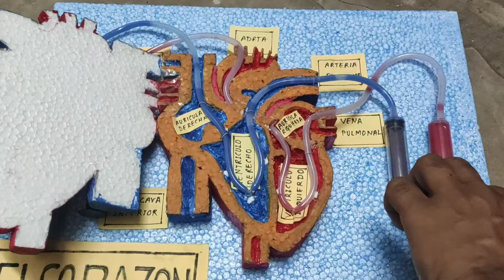how to make a heart model with easy movement | corazón model | heart working model making with foam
"Corazón" is a Spanish word that translates to "heart" in English. It can refer to the physical organ that pumps blood through the circulatory system, or it can be used metaphorically to express emotions or feelings of affection, love, or passion. Additionally, "Corazón" can also be a name or a title of a song, movie, book, or other forms of creative expression.
Making a model of the heart is a fun and educational activity that can help you understand the anatomy and function of this vital organ

heart working model making using syringe easy - science project exhibition | craftpiller
como hacer una maqueta del corazón con movimiento fácil
heart working model science project
3d pumping heart model
3d heart pumping model project
3d heart model science project
science project human heart model
school science project heart working model
heart model science fair projects
heart model project ideas
heart science project ideas
heart working model explanation
build a heart pump model science project
how to make a heart model
how to make a heart model for science project
how to make a heart pump science project
how to make a heart science project
3d heart model school project
3d heart model project
3d heart model project ideas
heart model science project easy
heart model for science project
model heart project
heart science project
heart model ideas
how to make working model of heart
working model of heart science project
heart model explanation
human heart 3d heart model project ideas
heart blood flow model
model of blood circulation
blood flow model
blood circulation model
anatomical heart blood flow
blood vessel models
circulatory system model labeled
black heart model
circulatory model
circulatory system model
circulatory system model observations
simple heart blood flow diagram
heart blood circulation model
heart flow model
heart blood movement
g heart